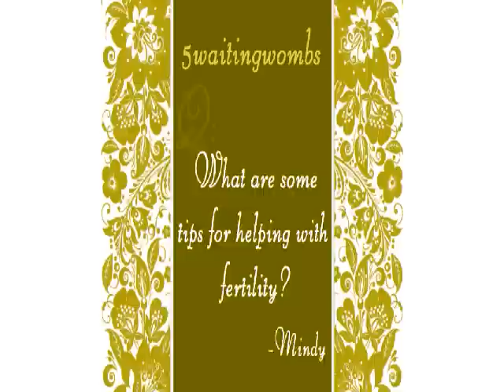Carla - Maximize your Fertile Window - 2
Viewer Questions: Tips for helping with fertility!
From-Mindy

1. What is the best method to figure out when you ovulate?

2. What are the key signs to look for to know that you are fertile?

3. How do you know the best times to have sex?

4. How often should you have sex?

5. What if there is a male factor problem?